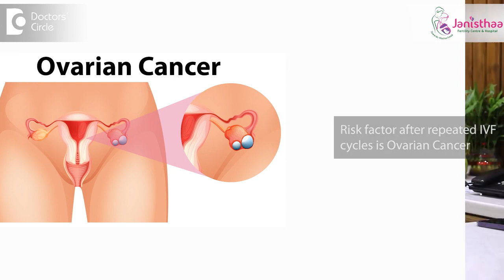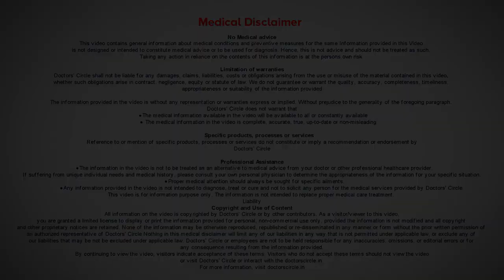How many times can I try IVF Treatment IVF Cycles Risk & Safety - Dr Shwetha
Welcome to Doctor's Circle! In this informative video, Dr. Shwetha from Janisthaa Fertility and IVF Center in Bangalore sheds light on an important topic: "How many times can I try IVF Treatment? IVF Cycles Risk & Safety."

Embarking on the journey of IVF treatment can be both exciting and overwhelming. Dr. Shwetha, a renowned expert in the field of fertility and IVF, provides valuable insights into the number of IVF cycles one can undergo, the associated risks, and the importance of safety during the process.

Whether you're considering IVF or have already gone through multiple cycles, this video will offer you guidance and clarity. Dr. Shwetha's expertise and compassionate approach make her the perfect speaker to address your concerns and provide comprehensive information on IVF treatment.

If you're in Bangalore or nearby areas, Janisthaa Fertility and IVF Center is here to support you. Located at convention centre, 2, 1st Main Rd, opposite to Gangamma Thimmiah Conventional Hall, 3 Stage, Block 2, Thimmiah layout, Basaveshwar Nagar, Bengaluru, Karnataka 560079, their dedicated team is committed to delivering personalized care and the latest advancements in fertility treatments.

Don't miss this enlightening video that tackles the question of how many times you can try IVF treatment while emphasizing the importance of risk assessment and safety.